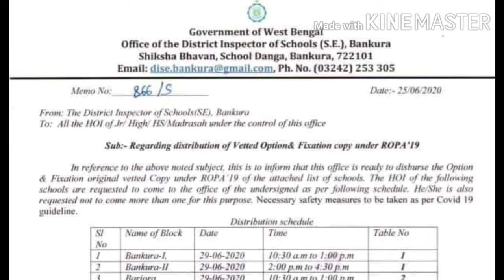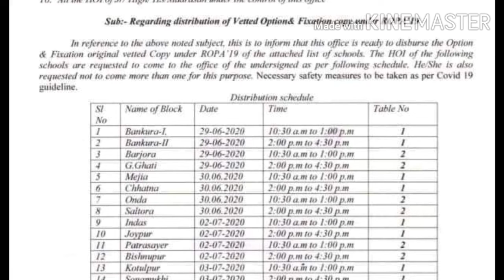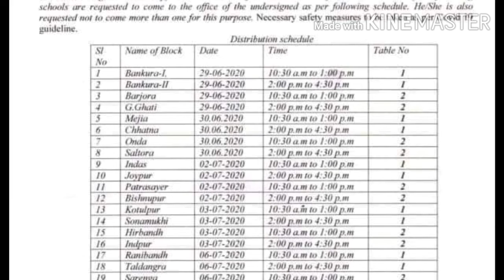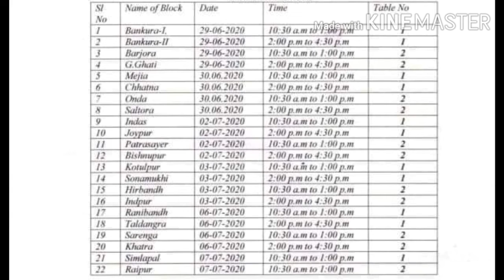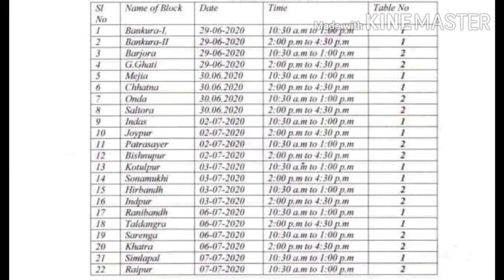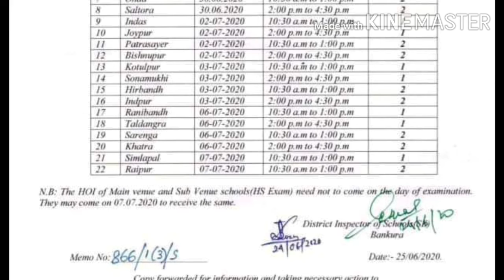Distribution of option & fixation original vetted copy under Ropa 2019 notification published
কবে,কখন, কোথা থেকে সংগ্রহ করবেন দেখে নিন।